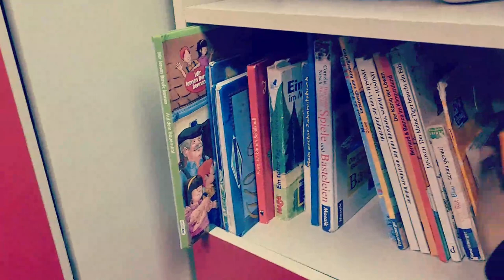የልጄ አስደንጋጭ ጥያቄ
*ለአላህ ብለው ከሚሰሩት አላህ ያድርገን